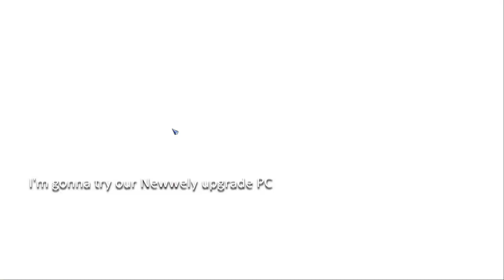Test Run with MSi GTX 1660 Ti and Filmora Scrn | Dragon Nest Sea | PhoebeCat | Physician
Dragon Nest Sea PhobeCat Physician Test Run with MSi GTX 1660 and Filmora Scrn

PC Specs & Tools:
Bloody Keyboard 8810R
Bloody Mouse TL70

Created with Wondershare Filmora Scrn